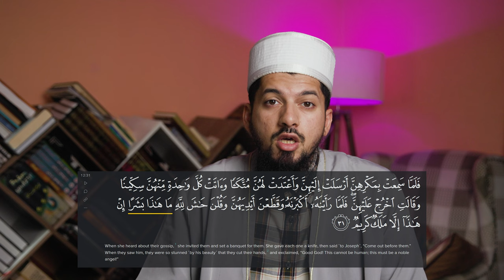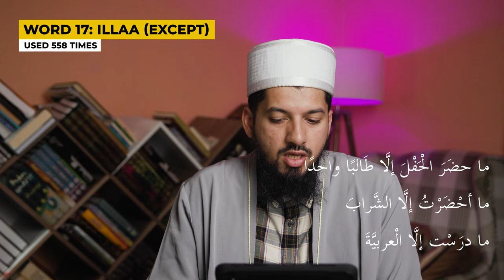100 Most Frequent Words in the Quran - Part 2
Understand 55% of Quranic vocabulary with these simple words. This frequency list will accelerate your learning insha'Allah.